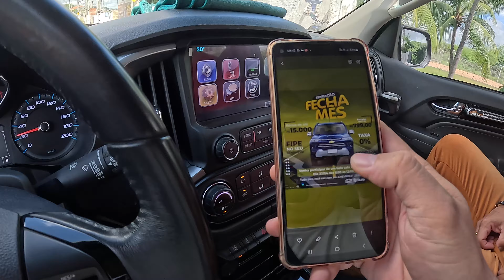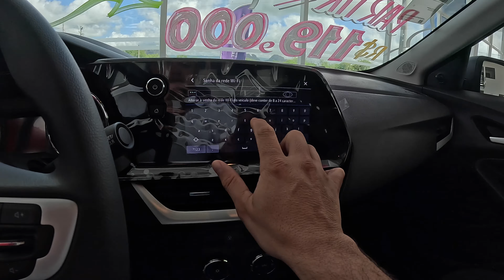A Chevrolet de Quixadá lançou um promoção, vou lá ver!